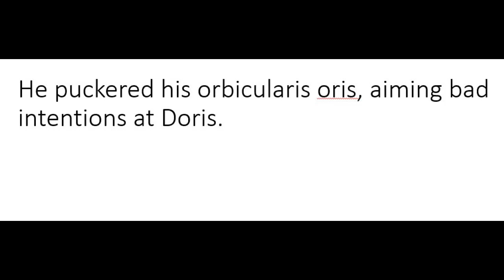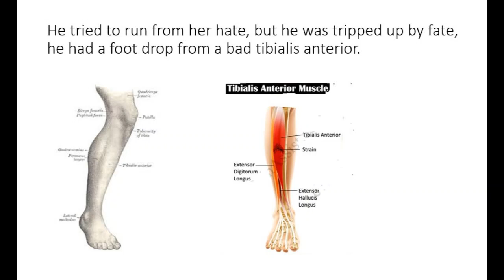Horace and Doris (Muscles that I forgot to mention in my other lecture) Chapter 11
This reviews several crucial muscle functions that may not have been covered in class.